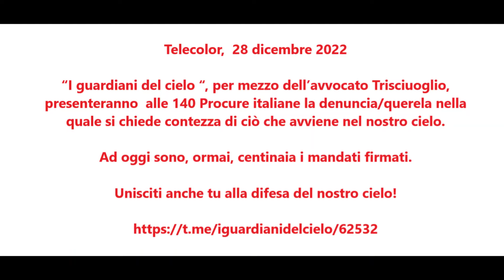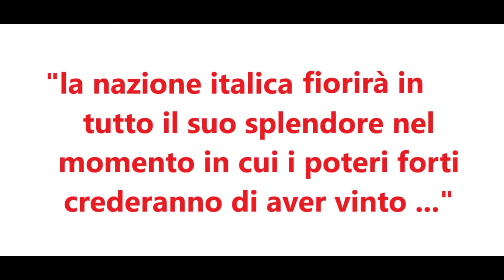#62 parliAMO dï: DENUNCIA ALLE 140 PROCURE ITALIANE SULLA DRAMMATICA QUESTIONE DELLE SCIE CHIMICHE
Telecolor,  28 dicembre 2022

“I guardiani del cielo “, per mezzo dell’avvocato Trisciuoglio, presenteranno  alle 140 Procure italiane la denuncia/querela nella quale si chiede contezza di ciò che avviene nel nostro cielo.

Ad oggi sono, ormai, centinaia i mandati firmati.

Unisciti anche tu alla difesa del nostro cielo!

Un miracolo .. ho speso la mia giovinezza per far trapelare le corrette informazioni su questo argomento. Sono commossa ❤️ Grazie VITA ❤️
13:07

La nostra mente è un'antenna
ed è un generatore di corrente crea luce ed idee
Mariacristina

Il canale non partecipa per scelta a programmi di monetizzazione, quindi, qualsiasi sostegno è benvenuto.